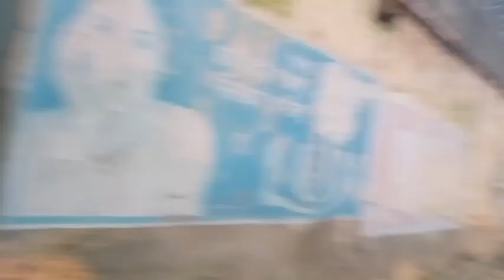इटखोरी से घर|DD MADDY BLOGGING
Hello guys aaj main aapke liye ek video laya hu aaj main Itkhori taraf se Ghar aa gaya hu to video par bane rahe aur like comment and share karna nahi bhuliyega bye bye.